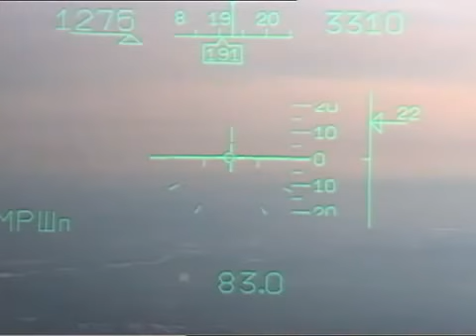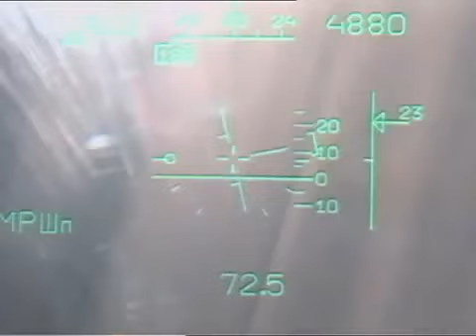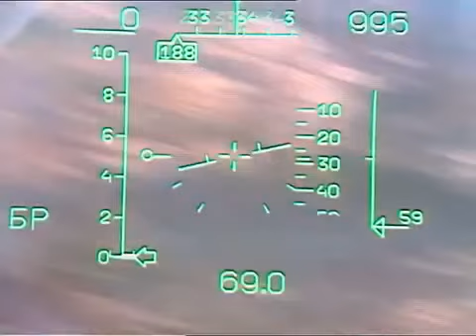Su-30MK2 rơi trong quá trình thử nghiệm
Đây có thể chính là chiếc Su-30MK2 dự kiến xuất khẩu cho Việt Nam vào giữa năm 2012. Sau đó phía Nga đã bồi thường một chiếc khác cho phía khách hàng.